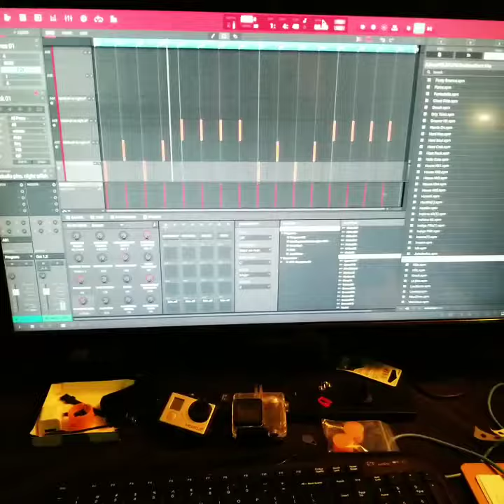Koldbeats👈Just learn how to tune or note my sample👈 Mpc software